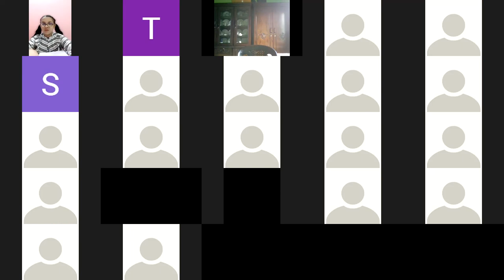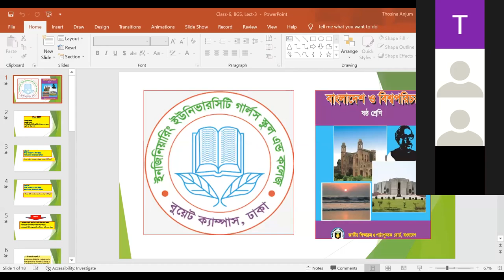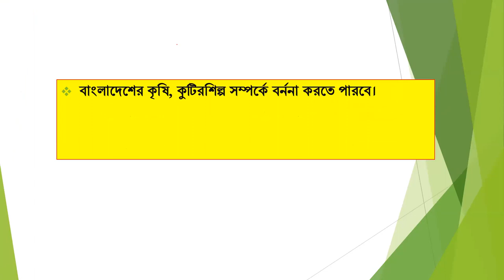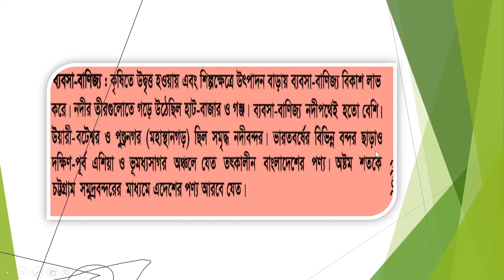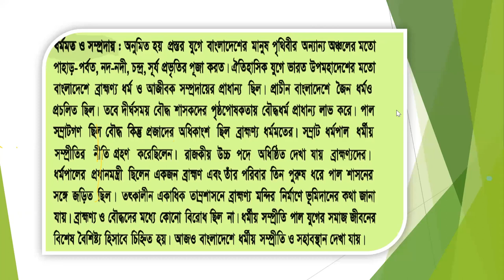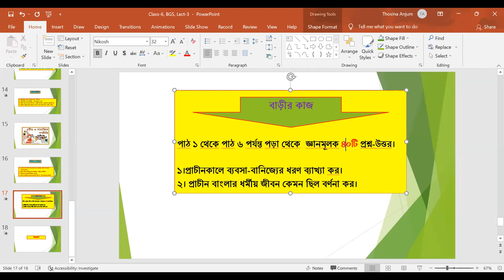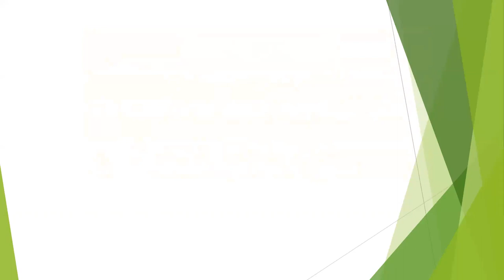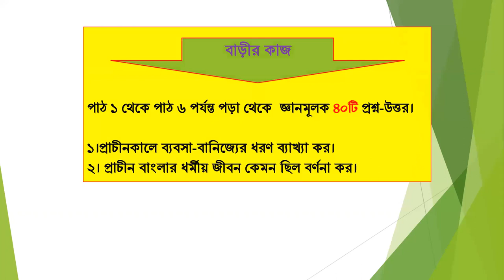EUGSC(18/1/2022), Class: 6, Subject: BGS, Lecture: 3, Teacher: Thosina Anjum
Period: 1st
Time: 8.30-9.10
Date: 18/1/2022